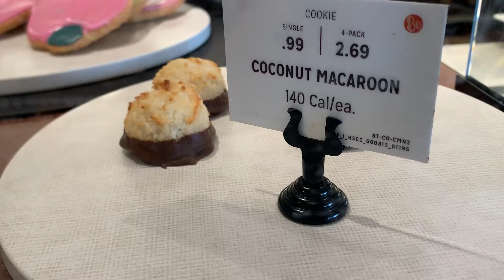Different Kinds of Dessert Sweet Treats! YUMMY!!!